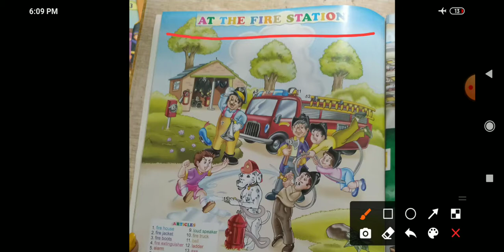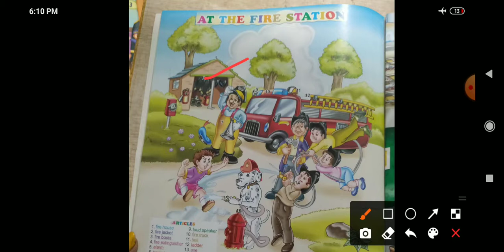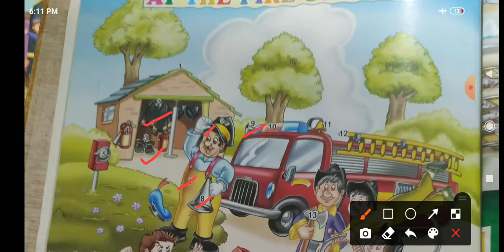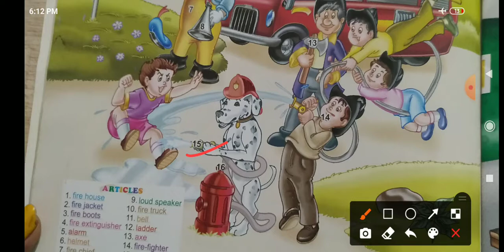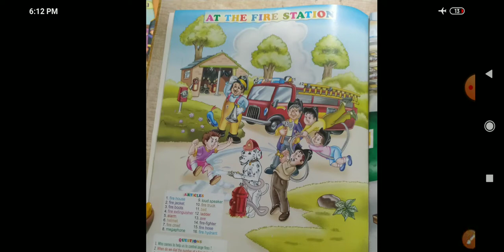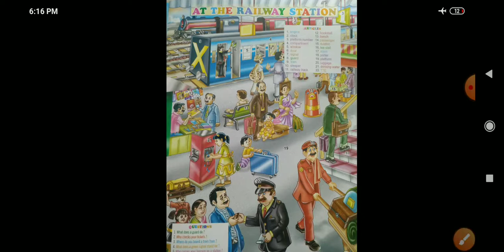class-ukg (G.K)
mamata sonker